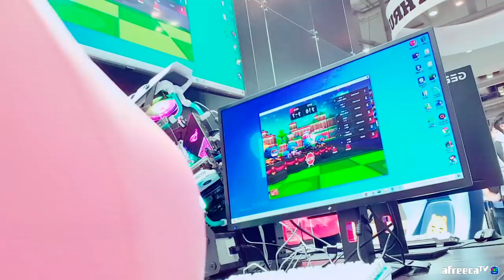[협찬] 팬분들과 2시간 동안 재밌게 카트 했습니다ㅎㅎ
2019년 11월 17일 지스타 행사
부산 백스코 제닉스부스에서
팬분들과 카트를 했던 모습입니다.
카트 화면을 제대로 잡을 수 없어
짧게나마 편집했습니다.